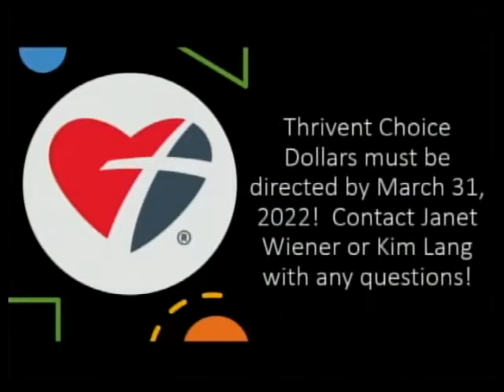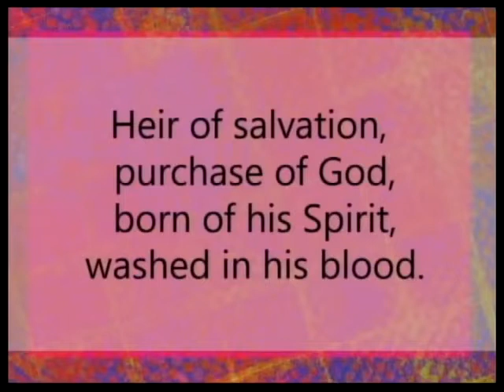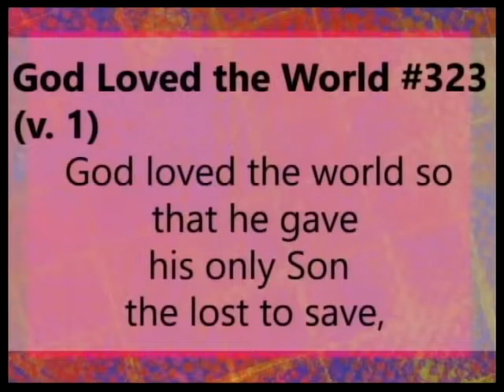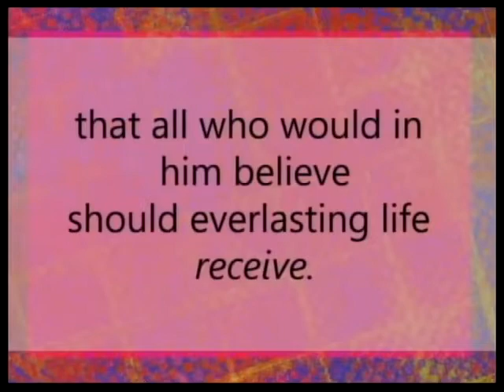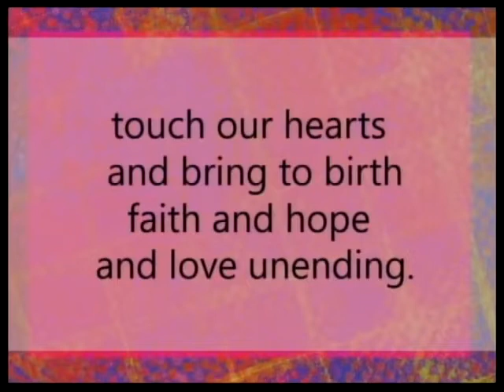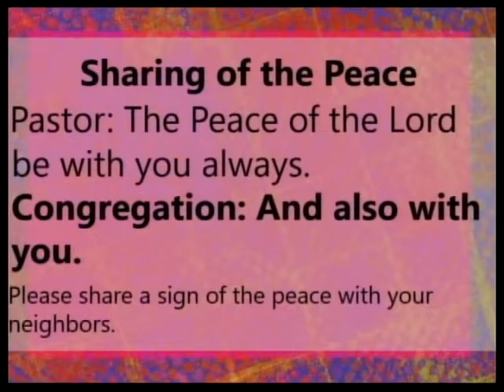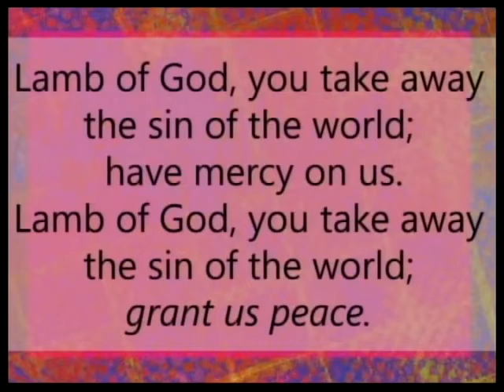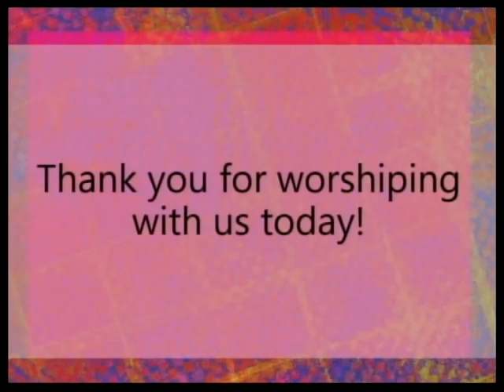March 27, 2022 (Traditional) St John's Lutheran Le Mars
Welcome to St. John's.